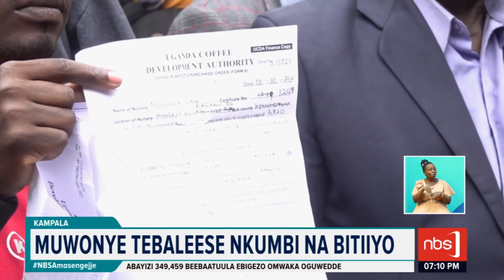Baawola gavumenti teyasasula, Bazze Kampala kubanja